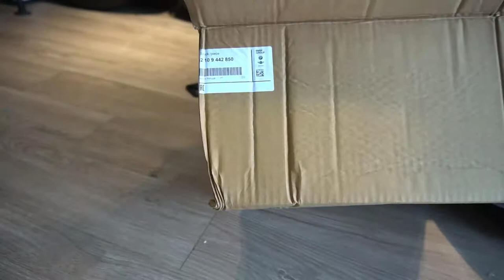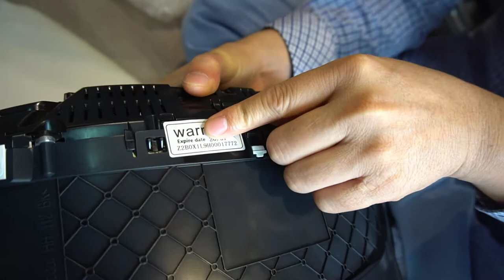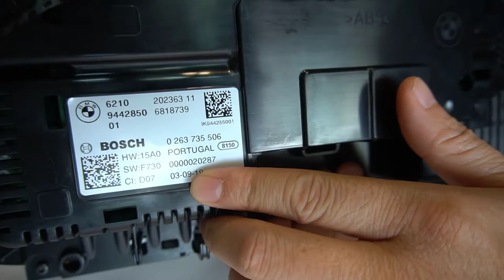Bóc hộp đồng hồ điện tử 6WB mới 100%